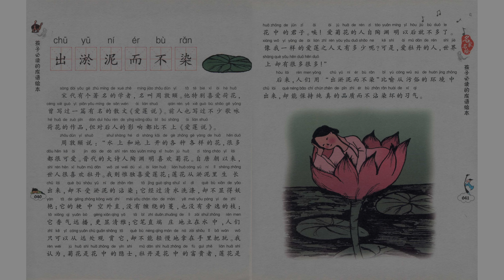B-4-1_135-Chinese Idiom-出淤泥而不染 (2500 vocabulary)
Title: B-4-1_135-Chinese Idiom-出淤泥而不染 (2500 vocabulary)
Program: B (Chinese Language)
Video code: B-4-1_135_02/11/2022

List of Programs and Video Code:

GENERAL:

Program-A: Chinese Culture
Program-C: Life Experience
Program-D: Social Interaction
Administration-ANN: Announcement
Administration-Q&A: Question and Answer

FULL CONTENT:

A-1: Chinese History
A-1-1-1: Ancient History, BC 2000-AD 1840 (Chronicle)
A-1-1-2: Ancient History, BC 2000-AD 1840 (Cultural Subjects)
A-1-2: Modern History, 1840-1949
A-1-3: Contemporary History, 1949-Present

A-2: Religion and Philosophy
A-2-1: Taoism,Tao Te King, etc.
A-2-2: Buddhism, Agama, etc.

A-3: Stories and Tales
A-3-1: Myth
A-3-2: Legend and Folktale
A-3-3: Festival and Event

A-4: Chinese Music
A-4-1: Bamboo Flute (笛子)
A-4-2: Guqin (古琴)

A-5: Martial Art
A-5-1: 72 Deadly Skills of Shaolin Temple (少林七十二绝技)

B-1: Pronunciation
B-1-1: 4 Tons
B-1-2: 21 Initials
B-1-3: 39 Finals
B-1-4: Phonetic Change
B-1-5: Comprehensive Exercise
B-1-6: Learn Chinese While You Sleep

B-2: Chinese Character and Calligraphy
B-2-1: Stroke
B-2-2: Stroke Order
B-2-3: Radical
B-2-4: Structure
B-2-5: Calligraphy

B-3: Grammar
B-3-1: Basic Grammars
B-3-2: Sentence Grammars
B-3-3: Text Grammars

B-4: Cultural Linguistic Phenomenon
B-4-1: Chinese Idioms (成语)
B-4-2: Linguistic Phenomenon and Custom
B-4-3: Short Stories for Learning Chinese

C-1: My Life Experience

C-2: Life Experience of My Acquaintances

D-1: Interview
D-1-1: Cultural Subject
D-1-2: Linguistic Subject

D-2: Activities
D-2-1:Physical Activities
D-2-2: Brainstorm Conferences
D-2-3: Problem Solving

ANN: Announcement
ANN-1: Administrative Announcement
ANN-2: Call to Action

Q&A: Question and Answer
Q&A-1: Reply to Comments
Q&A-2: Other Specific Questions